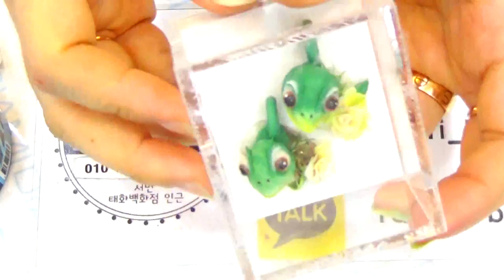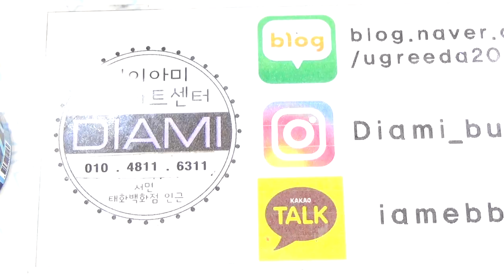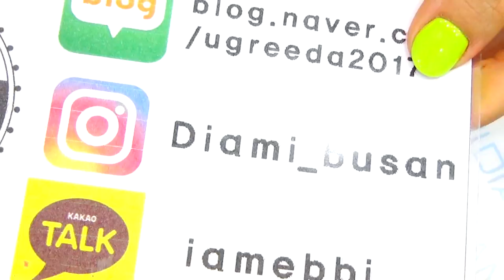[부산다이아미브러쉬 데코"왕초보"편